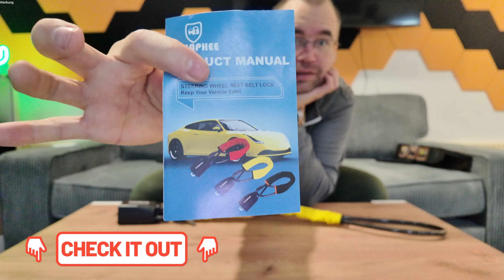Tevlaphee Lenkradkralle, Lenkradschloss fürs Auto, Diebstahlsicherung Lenkrad bis zur Gurtsteckdose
WERBUNG 🏎️Hier gehts zum Lenkradschloß